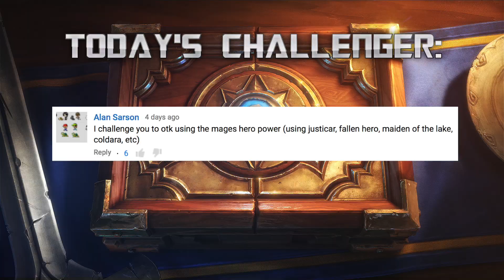[Hearthstone Challenges] #56 - Hero Power OTK!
If you have a suggestion for a video, leave them in the COMMENTS below.